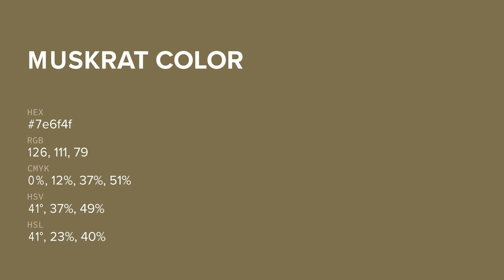Muskrat color 7e6f4f hex color - Green color - Cool color 7e6f4f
What color is Muskrat ? 7e6f4f hex color - Green color - Cool color 7e6f4f

Hex 7e6f4f Color Code is also known as Muskrat color.

Hex 7e6f4f Color code in RGB color code model is created after adding 49.41% red color, 43.53% green color and 30.98% blue color.
Hex 7e6f4f Color code in CMYK color (process color) code model is generated after subtraction of 0% cyan, 11% magenta, 37% yellow and 50% black.